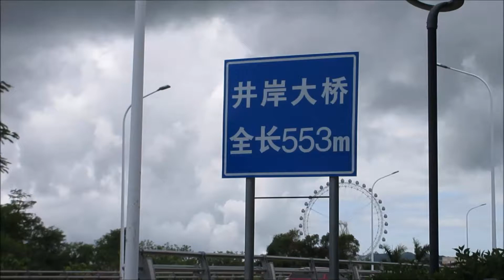【斗門大信新都匯 ·井岸大橋】珠海斗門白蕉往井岸 井岸大橋 過黃楊河 對岸: 井岸 新地標 大信新都匯 南望尖峰山